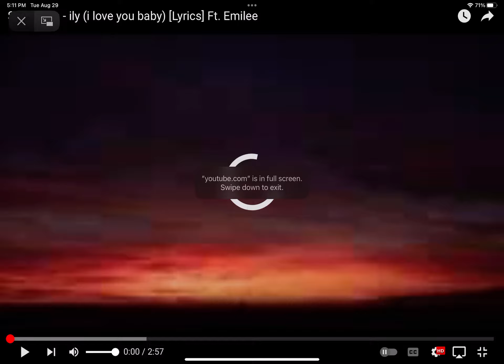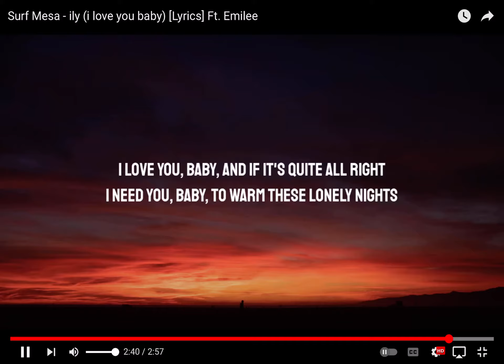Surf Mesa - ily (i love you baby) (Lyrics) ft. Emilee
This is a relaxing song.